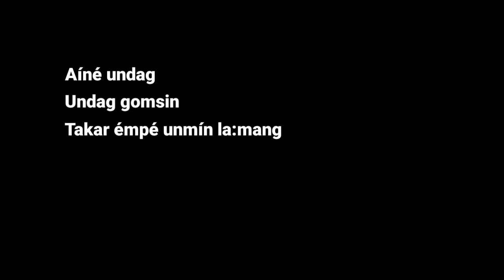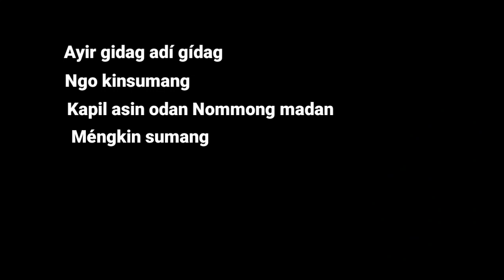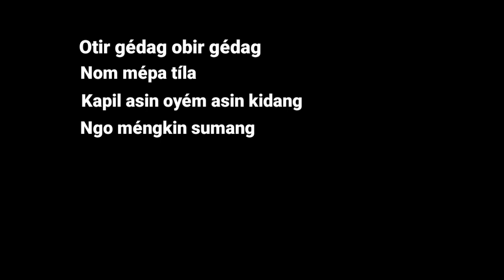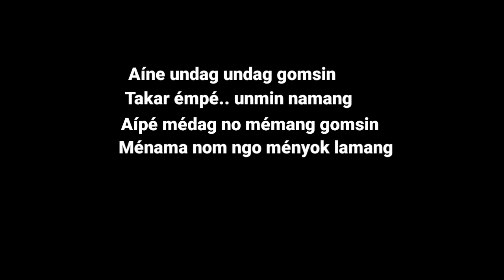Aine undag karaoke || @pobagourab6900 New mising karaoke 2022 || Bishal taye here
Singer : Poba gourab

Love and bless me as much as you can so that I can keep coming to you with new tracks in the days to come.
মোক যিমান পাৰে মৰম আৰু আশীৰ্বাদ কৰিব যাতে মই আপোনালোকলৈ আগন্তুক দিনত নতুন নতুন ট্ৰেক লৈ আহি থাকিব পাৰোঁ ধন্যবাদ।)